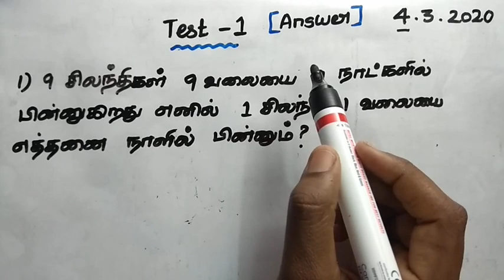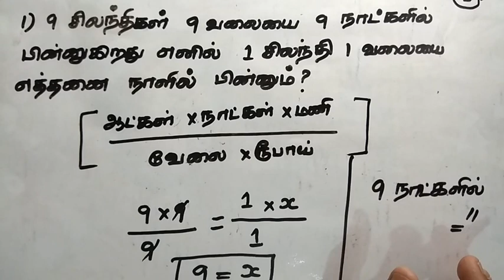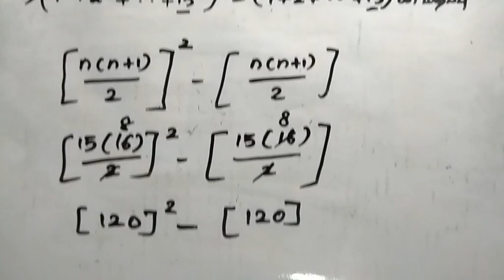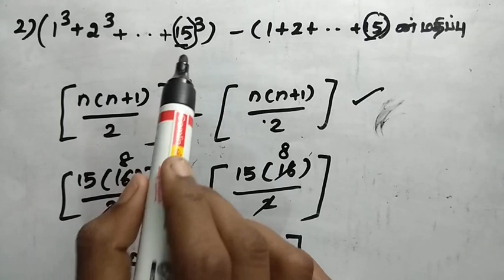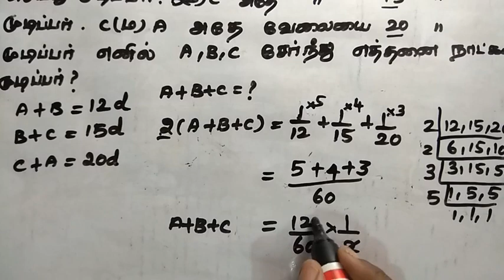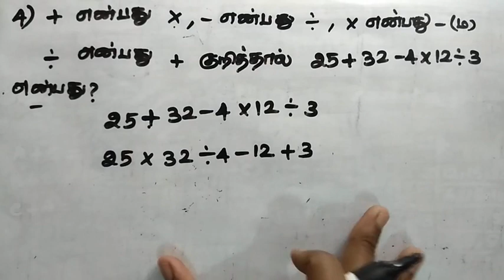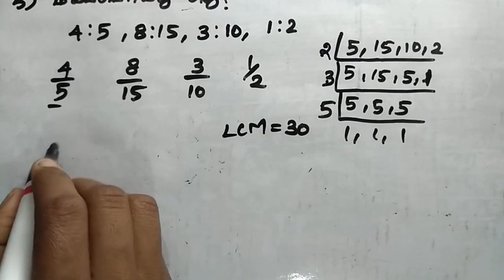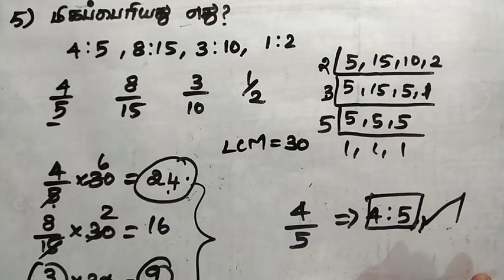MATHS TEST ANSWER|TAMIL|Naga Notes|shortcut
SIMPLIFICATION(சுருக்குக)

💐ARITHMETIC PROGRESSION(கூட்டுத்தொடர்)💐

💐GEOMETRIC PROGRESSION(பெருக்குத்தொடர்)💐

🌺AREA & VOLUME (பரப்பளவு & கனஅளவு)🌺

🌹AVERAGE( சராசரி)💐

🌹SIMPLE INTEREST(தனிவட்டி)🌹

🌹COMPOUND INTEREST(கூட்டுவட்டி)🌹

🌹STATISTICS(புள்ளயியல்)🌹

🌹PERCENTAGE(சதவீதம்)🌹

🌹CALENDAR(காலண்டர்)🌺